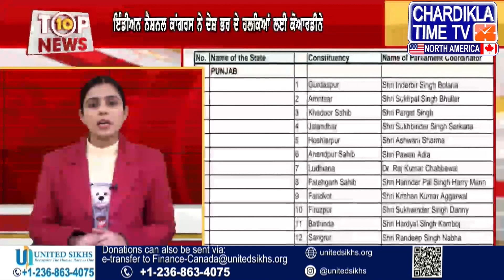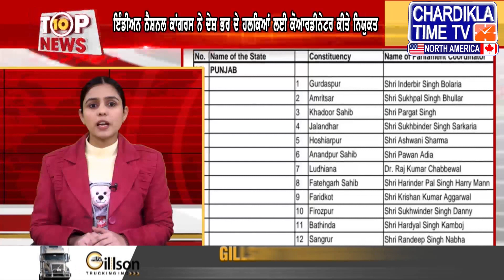Punjabi News | TOP 10 News - Latest | 08 January 2024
ਪੰਜਾਬ ਤੋਂ ਤਾਜਾ ਪੰਜਾਬੀ ਖ਼ਬਰਾਂ

Punjabi news from Punjab, India and all over the world. Chardikla North America covers all local Punjab news, national, political and North America News @trollpunjabi @NarendraModi @BhagwantMannOfficial @AAPLud @IndianNationalCongress

CK Media Network Is power house of Chardikla Time Tv Network punjabinews punjabi amritsar ludhiana . On our network we deliver entertainment, music, gurbani, news and live events and coverage worldwide. Chardikla Time Tv leading Punjabi infotainment channel in India. Chardikla North America is now available in HD to cater Panjabi community in North America. Covering Punjabi news, Indian american politics, covergae on punjab issues, Yuba City Nagar Kirtan, New York Sikh Day Parade, Boston Bhangra, Baisakhi Los Angeles, Phoenix Baisakhi Mela, South Asian Bollywood Showdown, America Speaks, Khabar Te Nazar, Live From Gurdwara Sigh Sabha Surrey B.C Canada Daily, Bangla Sahib Live Daily, Phone Ka Fanda, Comedy Show, Cooking Show, Entertainment Show And Much More. Our All In One Advertise Solutions Provides Millions of views across our all Social, Tv And online platforms